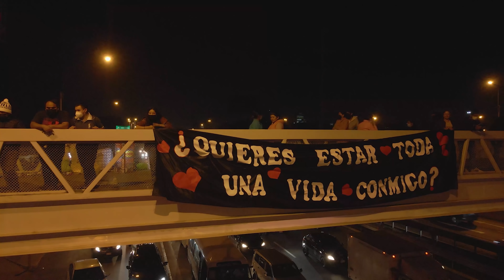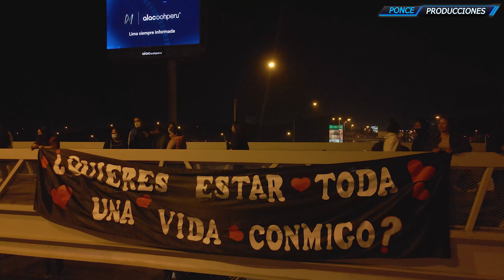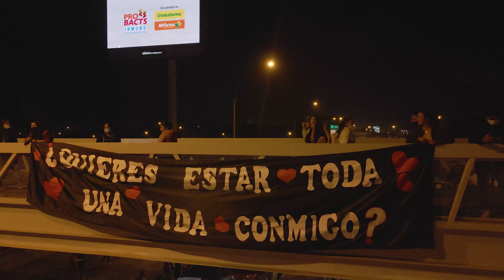LA LOCURA DE AMOR MAS GRANDE😍❤ | Mi Media Naranja Cap.77 | Lima -Perú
Sin duda esta fue una de las mejores sorpresas de amor que le pudieron dar a una persona.